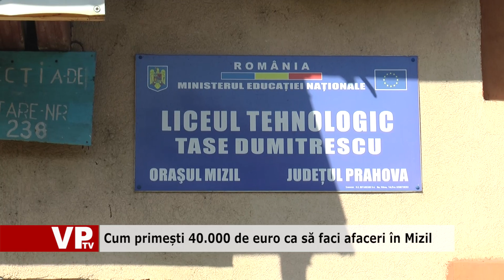Cum primești 40 000 de euro ca să faci afaceri în Mizil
24 de locuitori ai orașului prahovean Mizil vor primi, fiecare dintre ei, câte 40.000 de euro ca să-și deschidă o afacere. Banii provin din fonduri europene, iar proiectul a fost accesat de primarul orașului, Silviu-Călin Negraru.
Cei care vor primi suma de 40.000 de euro vor putea deschide societăți din domeniul prestări servicii, producție sau comerț, singura condiție fiind ca afacerea să nu aibă legătură cu sectorul agricol.
Având în vedere criza forței de muncă din tot județul, nu numai din oraș, primarul Mizilului a întreprins demersuri pentru întinerirea locuitorilor de aici. Primul pas a fost făcut acum aproape doi ani, când a fost înființat învățământul dual. Acum, primarul a obținut finanțare pentru extinderea Liceului Tehnologic din Mizil, unde învață 750 de elevi, mulți dintre ei pregătindu-se să devină sudori, strungari, frezori, operatori numerici sau tehnicieni agricoli.
În prezent, 63 de elevi din învățământul dual au trecut deja în anul doi, iar alți 115 copii s-au înscris în anul I.